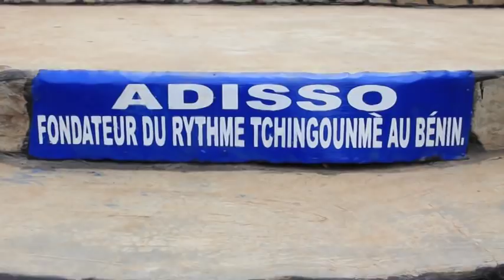Célébration culture Mahi par FAN GBETCHEOU et EMB SAVALOU 15 Août 18 1 4